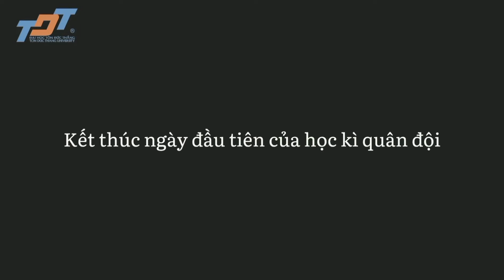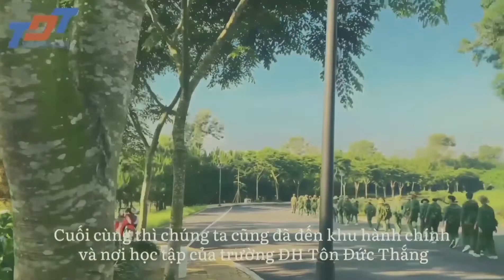TDTU | Thanh Xuân Một Tuần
Trường đại học Tôn Đức Thắng (TDTU) là đại học công lập của Việt Nam, hoạt động theo cơ chế tự chủ.
Đến năm 2022, TDTU đã xác lập vị trí vững chắc trên bản đồ giáo dục thế giới bởi các hệ thống xếp hạng quan trọng, bao gồm:
- Top 500 đại học tốt nhất thế giới theo THE World University rankings
- Thứ 142 Châu Á theo QS Asia University rankings
- Top 700 đại học tốt nhất theo hệ thống xếp hạng đại học Thượng Hải (ARWU).
Các bảng xếp hạng đại học quốc tế khác cũng đã xếp TDTU vào nhóm các đại học tốt nhất thế giới như US News & World report (Top 400), URAP (top 500), THE University Impact rankings rankings (Top 600).
Số 19, đường Nguyễn Hữu Thọ, phường Tân Phong, Quận 7, TP. Hồ Chí Minh